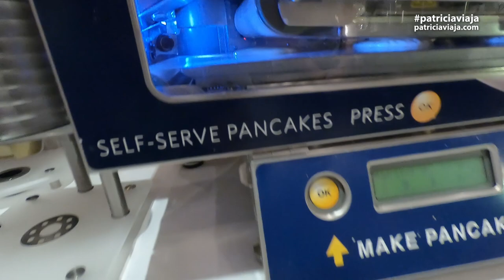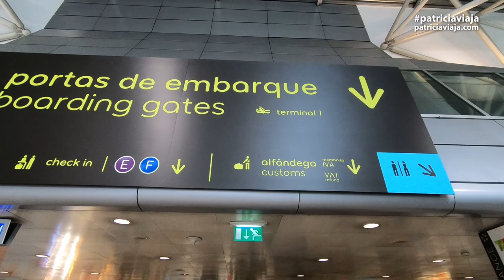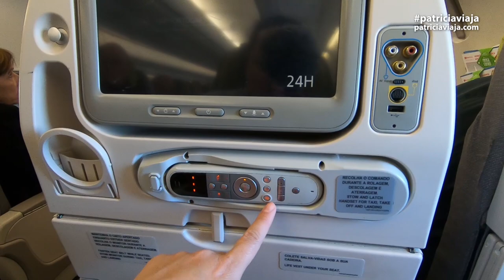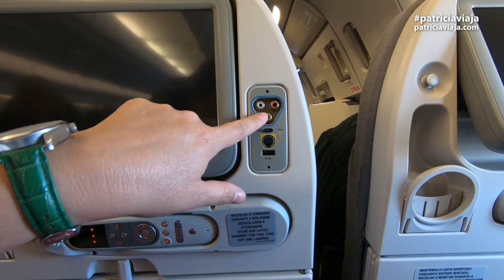🇮🇹 Voando TAP: Roma FCO - Lisboa LIS - Salvador SSA - Itália 8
Último vlog da viagem pela Itália e Portugal. Aeroportos de Roma e Lisboa, Cia Aérea TAP, e Hotel Holiday Inn.

Capas de Mala e acessórios (cupom PATRICIAVIAJA)

MINUTAGEM DESSE VÍDEO:
00:25 Transfer do Hotel Mercure
01:50 Aeroporto de Roma Fiumicino
06:50 Tax Free, Tax Refund
15:20 Barraco no Raio-X do aeroporto, controle de segurança
19:20 Sala VIP, Loungekey
21:30 Lojas da área de embarque
26:35 Voo TAP Roma-Lisboa
27:05 Perdemos o voo de Lisboa para Salvador, assistência TAP
28:30 Tour no Hotel Holiday Inn Continental Lisboa
32:50 Restaurante do Hotel
38:50 Café da manhã do Hotel
39:50 Voltando para o Aeroporto de Lisboa, Assistência TAP
41:15 Aeroporto de Lisboa
45:48 Voo TAP Lisboa-Salvador aeronave A330-300

TRILHA SONORA
✈ ✈ Biblioteca de Áudio do YouTube:
✈ Erykah
✈ Pacific Hike
✈ Piano Store
✈ Shoulder Closures
✈ Six Feet Off The Ground